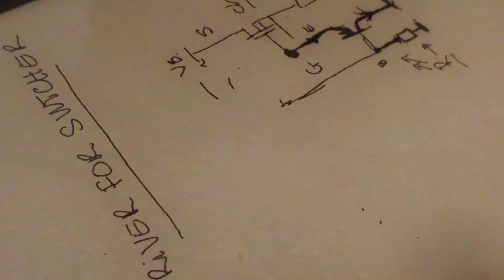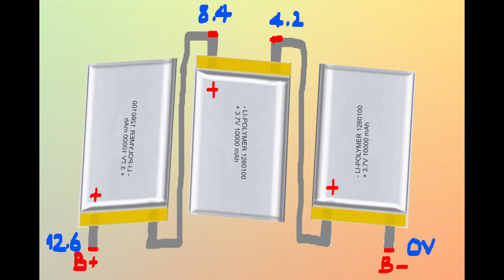[DIY] đảm bảo cục Lưu điện xịn nhất quả đất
cái này thực sự rất đỉnh có mất điện cả ngày cũng không lo mất wifi , camera
Bộ lưu điện router wifi - wifi ups
chế bộ lưu điện cho router wifi, kích thước nhỏ gọn : 10x7x4cm dung llượng pin 4000mA
tự sạc và ngắt khi đầy pin, led báo các trạng thái, dòng xả tối đa 3A
Bộ lưu điện 12VDC cho Modem Wifi ;
UPS DỰ PHÒNG CHO MODEM WIFI 12V;
UPS Dự Phòng Lưu Điện Modem Wifi Camera 9V 12V
Bộ lưu điện dự phòng UPS cho modem wifi camera USB
Bộ lưu điện cho modem wifi
Pin lưu điện Wifi
Bộ lưu điện cho wifi
Bộ lưu điện camera wifi
Cục sạc  wifi ups
Phát wifi khi mất điện
Cục nguồn wifi Viettel
Dùng acquy cấp nguồn cho wifi

Please pray for your family, for your friends and all people aground you:
"I'm so sorry, Please forgive me!
Thank you and I love U!!"